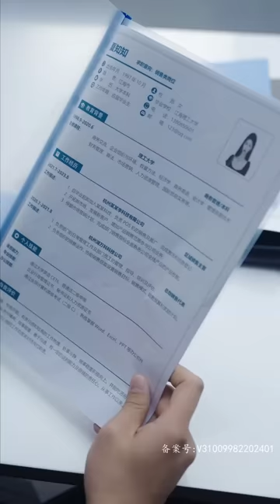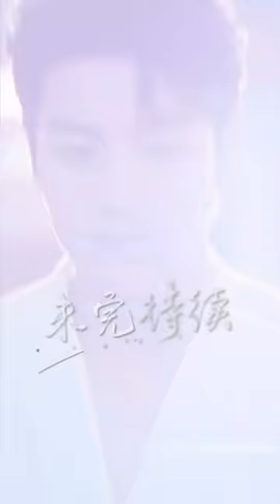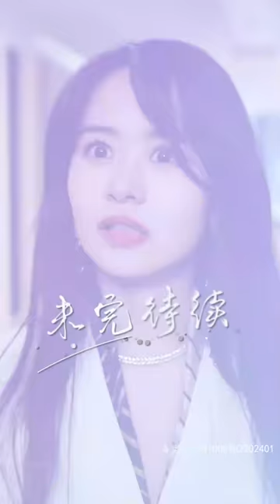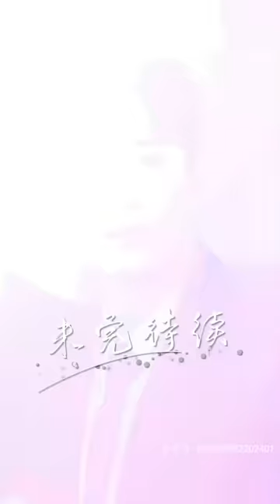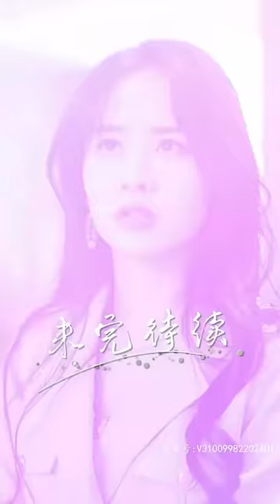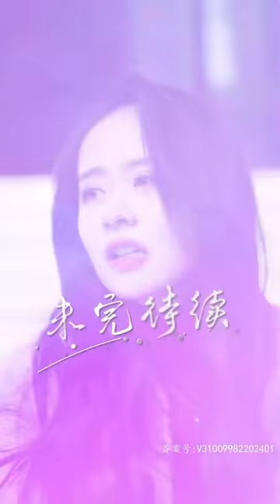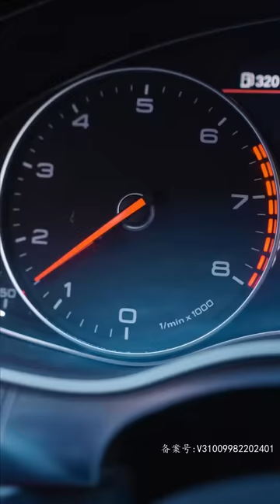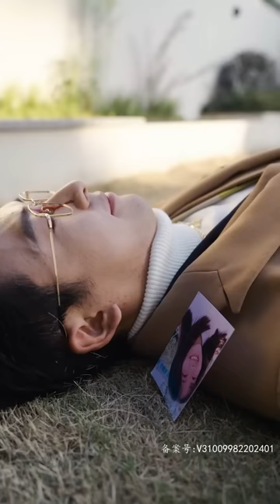【Multi SUB】🧡《夏秘太撩了。沈總把持不住》“什麽總裁沙拉工作餐要一千元！夏秘書，你是用金子拌了麽？這敗家玩意，但誰叫我愛你呢，寵著吧~甜寵